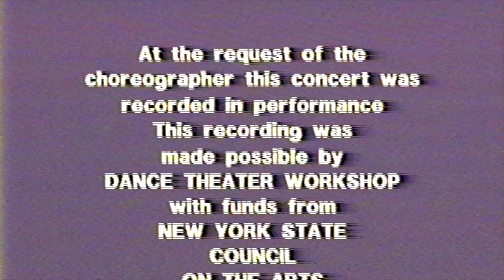I'm Growing by Stephan Koplowitz- at Dance Theater Workshop- 1988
I'm Growing (premiered in 1985)

Conceived, Directed and Choreographed by Stephan Koplowitz

This performance is from Stephan Koplowitz's Dance Theater Workshop's 1988 Spring Season and was performed May 2.

Performers in this performance: Courtney Barnes, Daniel Feigin, R. Damani Howell, Tyler Maroney, Matthew Morrris, Ryan C. Ramsay

(at the time, all students from the Packer Collegiate Institute)

Sound score arranged by Stephan Koplowitz/B. Poledouris

Between 1985 and 1996, I’m Growing has been performed at the following venues:
Packer Collegiate Institute (1985), Brooklyn, NY,
Celebrate Brooklyn (1985),
Brooklyn Arts Exchange (1985),
Dance Theater Workshop (1985, 1988, 1996), NYC,
Dance Place (1987), Washington D.C.
Wesleyan University, CT (1990)
Swarthmore College (1992), PA,
Jacob’s Pillow Dance Festival (1992), MA,